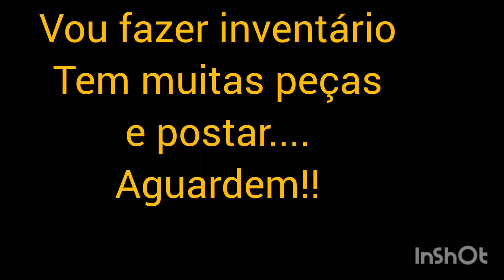Novo escritório do Tiozão, inventário de peças!